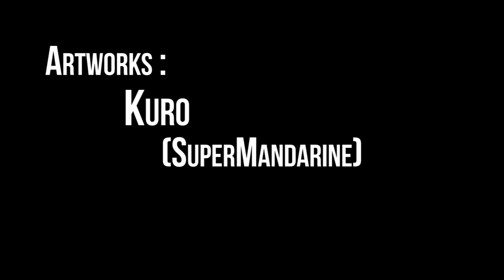LES ENFANTS SONT EN DANGER ! - POKÉMON JDR 8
Nos héros échappent à Gallade et se retrouvent face à un orphelinat en feu. Fildrong passe en mode Berseck et nos 3 autres héros se retrouvent face à un champion : Perceval.

Scénario : Dans une époque lointaine, le monde des Pokémon était sauvage et dangereux ; les Pokéball n’existaient pas encore et dresser sa créature était difficile. Sauf que des humains ont appris une capacité extraordinaire : symbioser avec un Pokémon … et acquérir son pouvoir. Une puissance convoitée par le Conseil des 4, une organisation militaire qui règne sur le continent.

Projet : On a toujours rêvé d'écrire une histoire Pokémon sombre et mature avec des fusions entre humains et Pokémon. Il y a quelques mois, Joueur du Grenier et Mahyar lançaient Aventures, un JDR sur Youtube qui a montré que c'était non seulement possible mais surtout palpitant ! En rencontrant Doc, maître du jeu expérimenté nous avons eu envie de jouer, d'essayer un JDR Pokémon ! On a adoré parcours ce monde et j'espère que vous aussi ! A tout de suite !

Fan-arts : envoyez-nous vos fan-arts sur Twitter ou par message privé Youtube. Ils seront intégrés dans le générique de fin.

Merci à Gallious pour sa participation.

Merci ! ≧◔◡◔≦